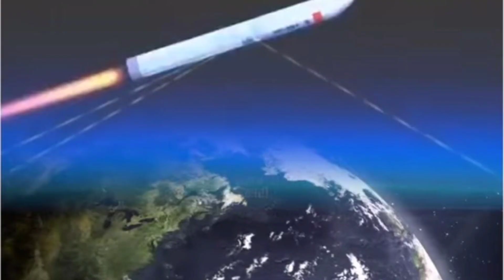corona के बाद चीन ने फिर लाया एक नया संकट। चीन का विमान हिन्द महासागर में गिरने से मचा हड़कंप।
ACHIEVER POINT ,FATEHPUR,GAYA

It is being run by ADVANI SIR(Magician of Maths & Phy) & JEETENDRA SIR (Master's of shortcuts and tricks).
It is an educational institute where students are achievers.It is the best plateform for those who want to get success in thier lives.124++ students got thier gov. jobs in different areas.It have given a district topper in biharboard intermediate 2020.
संकल्प का कोई विकल्प नहीं।
Running courses : :-

COMPETITIVE COURSE for:

BPSC,SSC(CGL+MTS+CHSL+LDC) RAILWAY(NTPC+Driver+Group D+Technician),BANKING(PO+Clerk)Airforce,Navy,Army.

ENGINEERING & MEDICAL COURSE for:
JEE(Mains+Advance),BCECE,WBJEE, AIPMT,NIIT.

BASIC COURSE For:---
XI , XII (ARTS & SCIENCE) , ITI , POLYTECHNIC , IX , X.